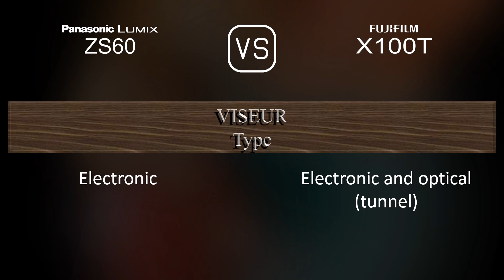Panasonic Lumix ZS60 vs. Fujifilm X100T: Une Comparaison de Caractéristiques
Cette vidéo fournit un aperçu des fonctionnalités du Panasonic Lumix ZS60 et du Fujifilm X100T dans une comparaison de caractéristiques (comparison of specifications).

00:25 LANCEMENT
00:33 BOÎTIER
00:40 CAPTEUR D'IMAGE
01:01 IMAGE
01:16 OPTIQUE ET MISE AU POINT
01:55 ÉCRAN
02:13 VISEUR
02:27 FONCTIONNALITÉS PHOTOGRAPHIQUES
03:20 FONCTIONNALITÉS VIDÉOGRAPHIQUES
03:35 STOCKAGE
03:38 CONNECTIVITÉ
04:03 CARACTÉRISTIQUES PHYSIQUES
04:21 AUTRES CARACTÉRISTIQUES